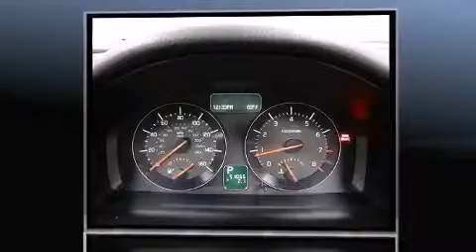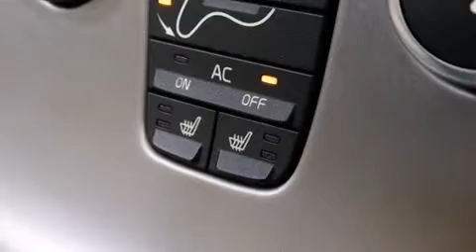2009 Volvo C70 ECRU in Glenview, IL 60025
Bredemann Lexus in Glenview
2000 Waukegan Rd.
in Glenview, IL 60025

The 2009 Volvo C70. This 2 door, 4 passenger convertible just recently passed the 50,000 mile mark! Volvo made sure to keep road-handling and sportiness at the top of it's priority list. It features an automatic transmission, front-wheel drive, and a 2.5 liter 5 cylinder engine. Turbocharger technology provides forced air induction, enhancing performance while preserving fuel economy. Volvo prioritized practicality, efficiency, and style by including: variably intermittent wipers, a power seat, an automatic dimming rear-view mirror, automatic temperature control, a power convertible roof, cruise control, and remote keyless entry. Volvo also prioritized safety and security by including: dual front impact airbags, head curtain airbags, integrated roll-over protection, traction control, brake assist, anti-whiplash front head restraints, ignition disabling, and 4 wheel disc brakes with ABS. Various mechanical systems are monitored by electronic stability control, keeping you on your intended path. A Carfax history report provides you peace of mind by detailing information related to past owners and service records. We have the vehicle you've been searching for at a price you can afford. Please don't hesitate to give us a call.